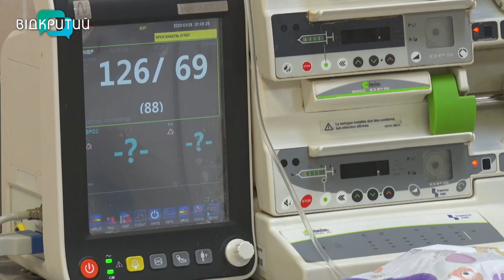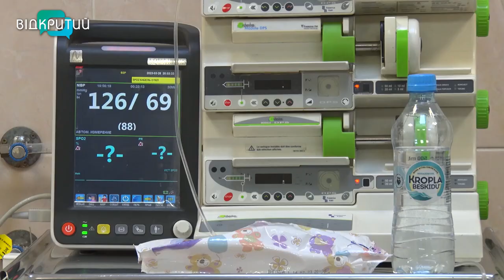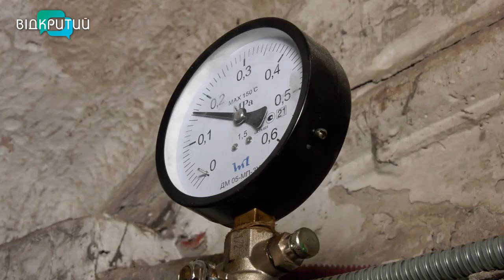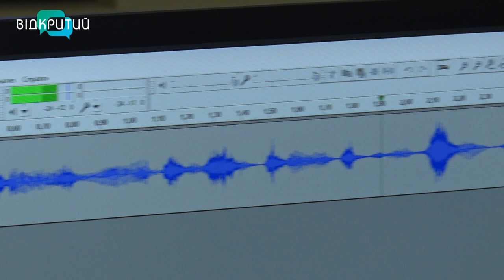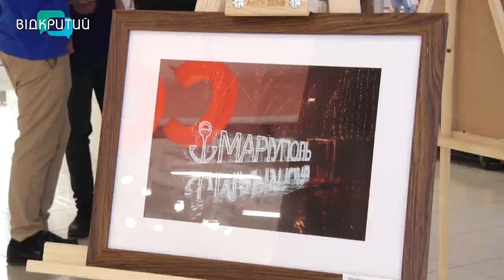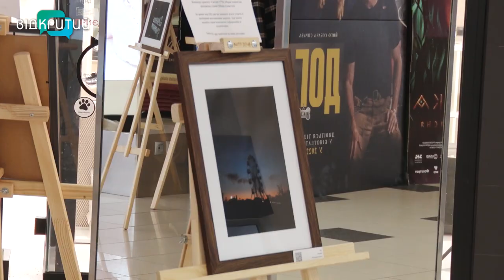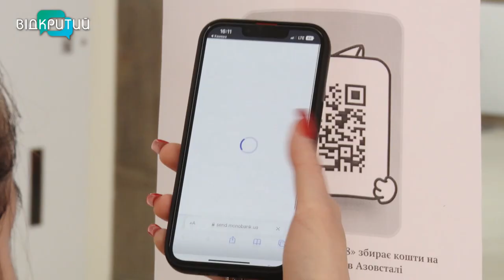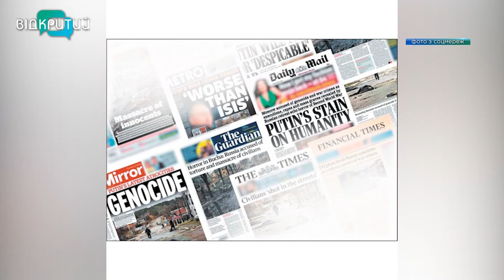🔵Новини OPEN NEWS від 28 березня 2023 року 18:15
У Дніпрі рятують керівницю пошукового кінологічного загону «Антарес» Ларису Борисенко

Трьом мешканцям Дніпропетровщини повідомили про підозру у колабораціонізмі

Історії про мирний Маріуполь розповідають світлини на виставці-аукціоні